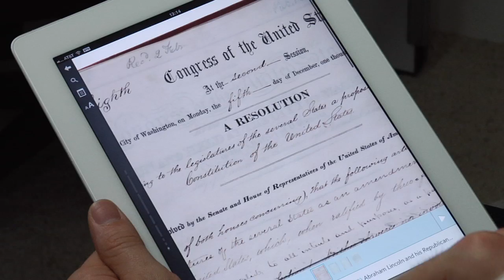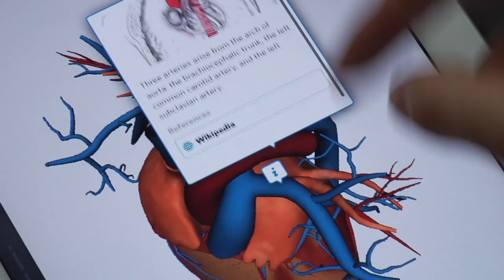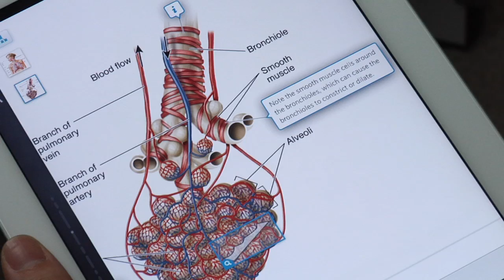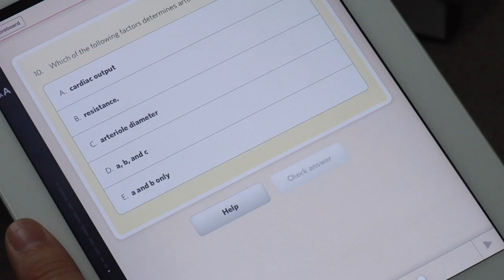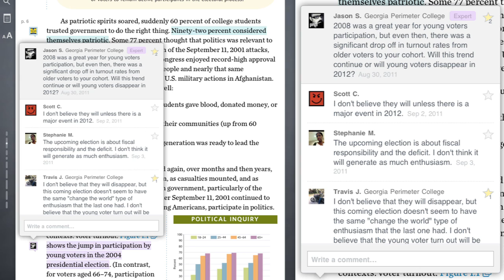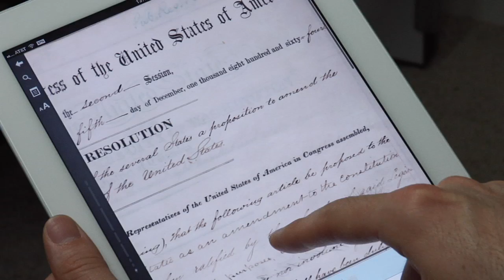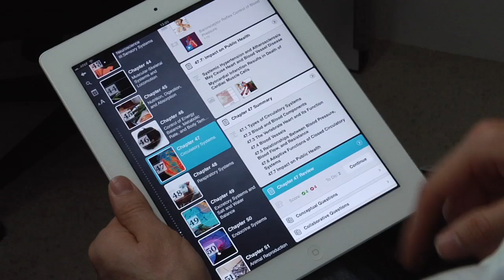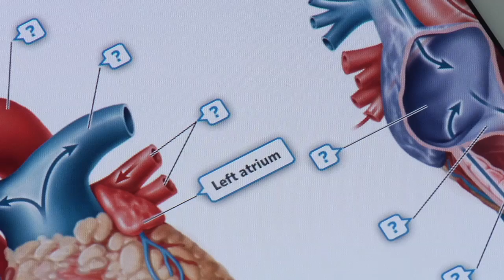Inkling: moving textbooks onto the iPad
Historically, textbooks have been neither fun to purchase (they're expensive) nor fun to lug around campus (they're heavy). And depending on the subject matter, they are often rendered obsolete by the presence of updated information or changes in thought. Inkling is addressing each of these issues by moving textbooks out of the physical world and into the digital world of the iPad.

Matt MacInnis, Founder and CEO of Inkling, worked at Apple for 8 years and spent much of that time in Apple's education group. As he sat in classrooms and watched teachers ask students to put away their laptops when it was time to learn, it dawned on him that things needed to change.

"I knew even then, before there was an iPad, that something had to give," explains MacInnis. "We had to reinvent this physical, static, heavy textbook that everyone was still using and replace it with something that was more dynamic, something that connected people rather than isolating people from one another, something that was way more akin to the way that students spend their lives outside the classroom everyday anyway, and that's really what we're trying to build with Inkling."

Inkling works with the major textbook publishers like Pearson, McGraw-Hill, Wylie and W. W. Norton. They disassemble the publishers' market-leading titles as well as all the associated ancillary media such as videos, assessment questions and 3D objects and combine all of these elements to construct something from the ground up for the iPad. The result is a textbook that is interactive, able to be updated as new information becomes available and priced 30% to 40% less than the print versions.

"In Inkling...we connect people within the content," says MacInnis. "We like to say that when you download any Inkling title, you get the collective wisdom of anybody who's ever used that book before, because you have access to all of the conversations of every user, globally, who uses that book...As you work your way through Inkling content, you're dynamically assembling a study guide. Every time you make a highlight or a comment or a note, every time you see something that somebody else said that you like, it excerpts that little snippet and throws it into your notebook, and that's something you can go back and study."

The digital version of each title is compatible with the print version, so students can stay in sync with the professor or with another student using the print version. Over 50 schools are already either recommending or requiring Inkling for their incoming students.

"It's the sort of thing," explains MacInnis, "where you take a gamble to reinvent a medium and do something that's just way different from anything that people have done before, and [you] worry whether when people see it they'll love it as much as you loved it in design. When people see Inkling, there's this aha moment when they recognize that the way that you explore content on a device like this is just so different from anything they've seen before."